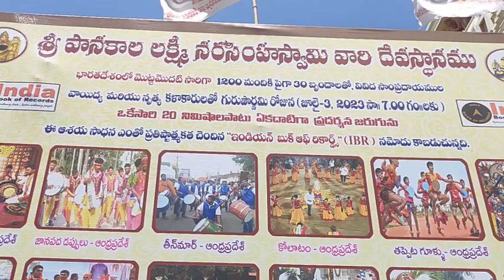జూలై 3 సాయంత్రం మంగళాద్రి క్షేత్రం లో ఏం జరగబోతోంది?mangalagiritimes